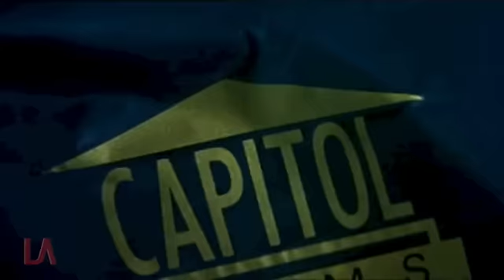Icon/Capitol Films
Taken from the Australian release of Gosford Park (2001)